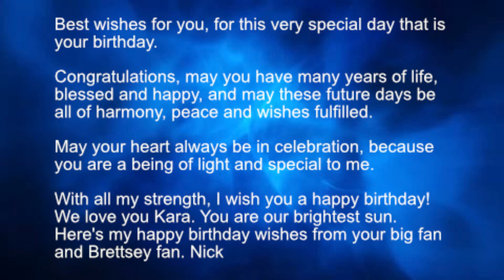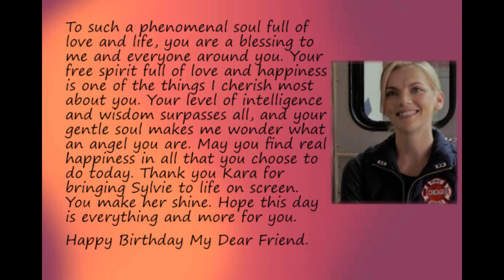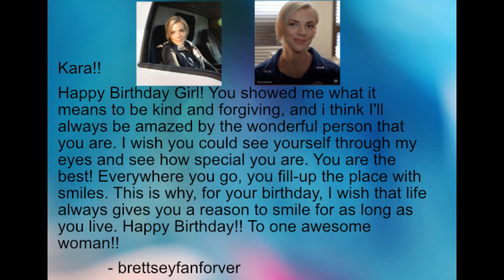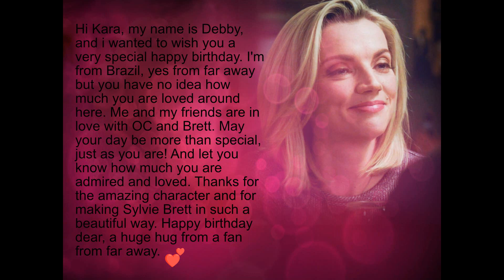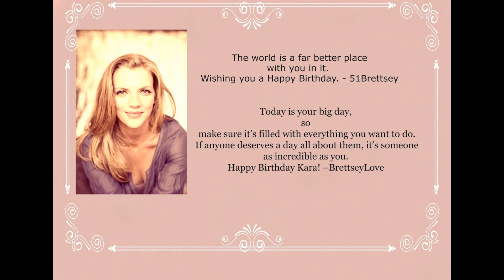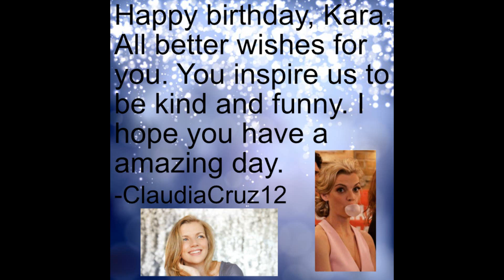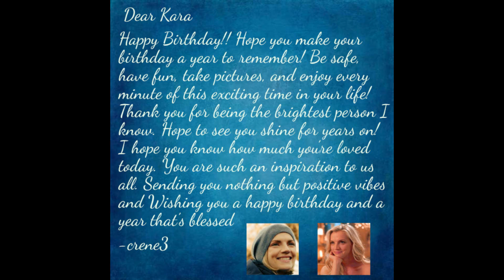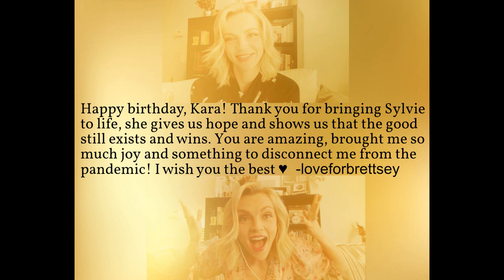Happy Birthday Kara Killmer 2021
Hi Kara, Your fans wanted to wish you a Happy Birthday. So Myself and Fearless_cait on twitter made you a Birthday video full of everyone's love and wishes to you. I hope you enjoy it. Have a great birthday.